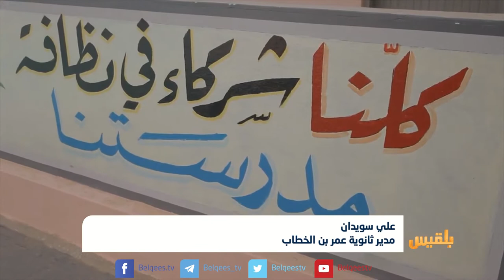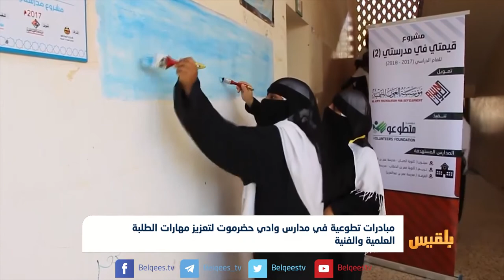مبادرات تطوعية في مدارس وادي حضرموت لتعزيز مهارات الطلبة العلمية والفنية | تقرير: حداد مسيعد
نفذت مؤسسات محلية في وادي حضرموت مشروع" قيمتي في مدرستي" والذي يهدف الى تعزيز السلوكيات الإيجابية  في طلاب المدارس الابتدائية والثانوية عبر مجموعة من الانشطة والمبادرات التطوعية.